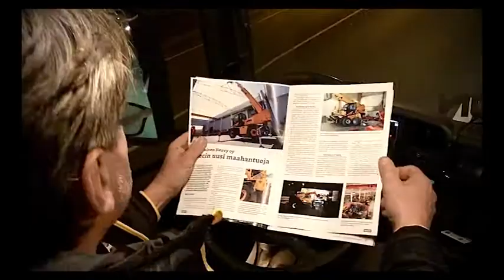Parviainen Heavy musavideo 2020 Yksi Onnellinen Vain